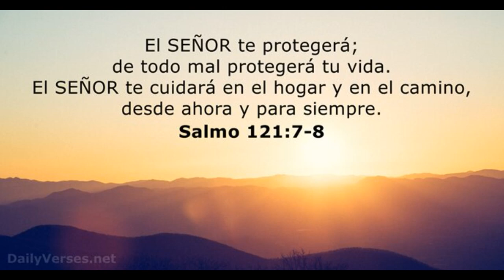Dominicano Reynaldo Lopez Abusa De Acuña Jr Con 101 Millas 🔥Shohei Ohtani Se Sorprende